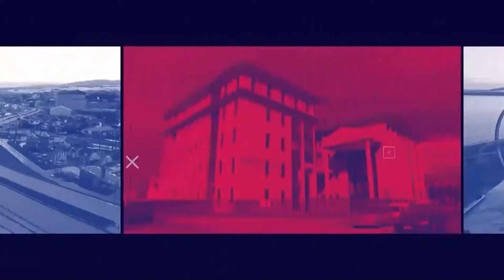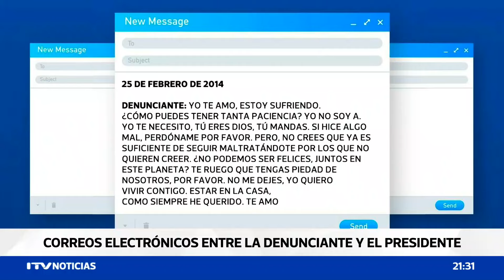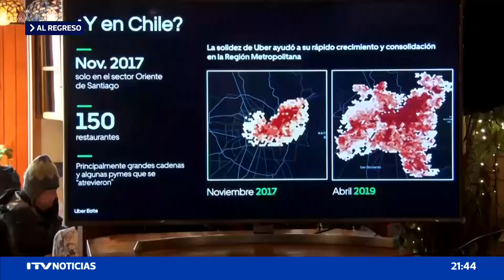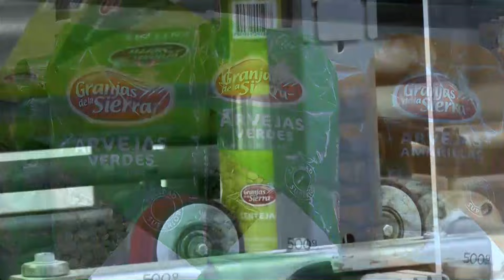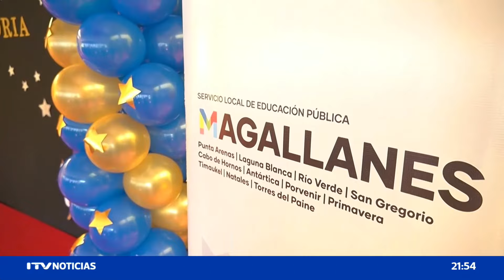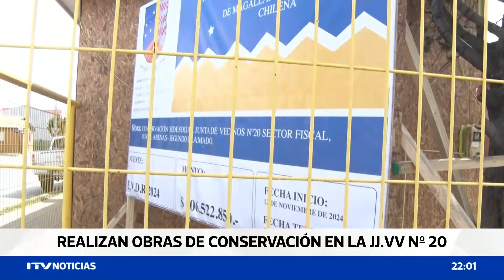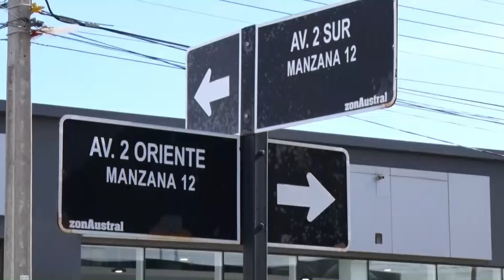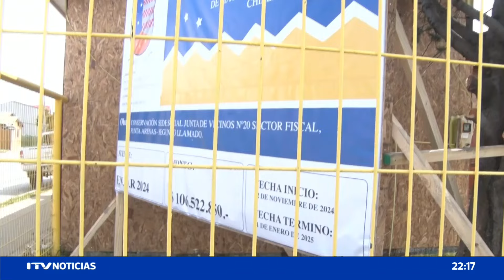ITV NOTICIAS CENTRAL 26 NOVIEMBRE 2024